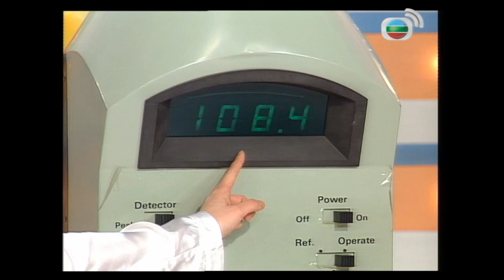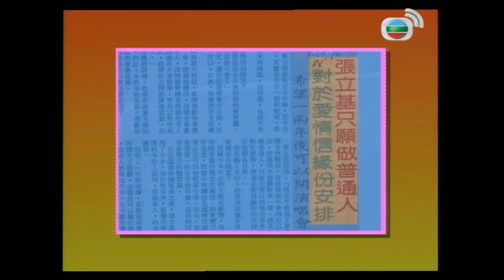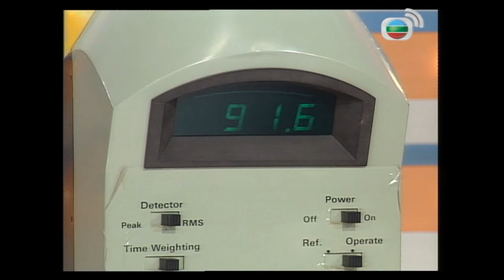黃霑訪問張立基為苦纏DJ及愛情平反丨肥媽落淚辯護介紹張立基60次但無人請｜張立基回應事業走下坡要沉著應戰丨花弗新世界 黃霑 曾華倩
本集「大平反」環節，請來被指利用傳媒翻身的張立基，他大談事實真相及透露對前女友葉玉卿之觀感；「紅星Keep Fit 秘Club」請來人稱「伍姑娘」之伍詠薇談瘦身心得及分享健康格言；「花弗新發明」教大家製作網球椅腳護套及領呔雨傘套，小小發明能否為生活帶來方便？康華走訪上海國際時裝模特兒大賽作實地報導，美術總監張天愛大談作為成功模特兒之條件。另康華介紹一頓全鱔宴給觀眾，一眾「鱔」迷必定食指大動。